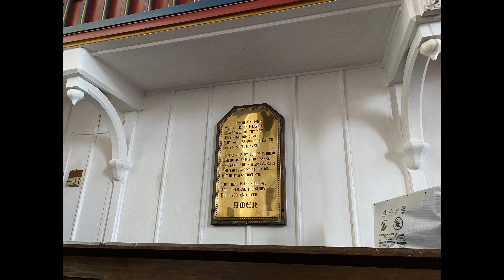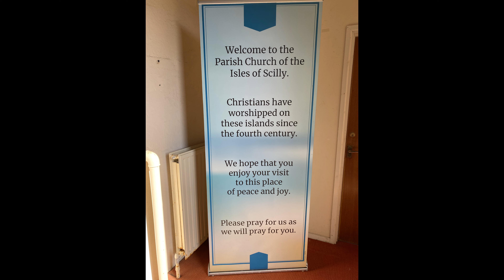St Mary's Church, Isles of Scilly. "Nimrod" from Elgar's Enigma Variations, arranged for organ.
This is a video recording from August 2021,  made at St Mary's Parish Church,  in Hugh Town,  Isles of Scilly.  The piece is the popular Nimrod,  taken from Sir Edward Elgar's Enigma Variations,  originally composed for orchestra, but arranged here for organ.  .  The organ at St Marys was built by Father Willis and Co. in 1866 and is a very original and beautiful instrument.